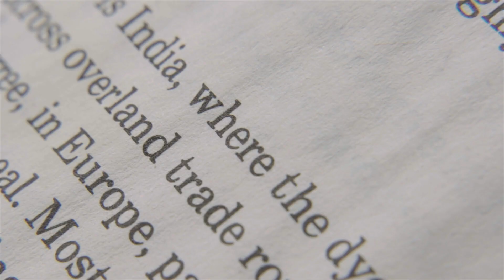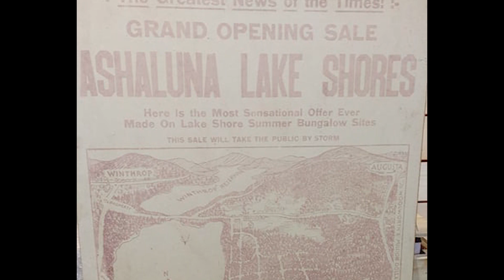Kennebec Cabin Company - From the Woodshed 304 - Steve Bromage, Maine Historical Society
Chase and Ryan welcome Steve Bromage, the Executive Director of the Maine Historical Society. The guys discuss the organization's incredible artifact collection (including an original copy of the Declaration of Independence!) and its mission to preserve and share "Maine story" through the Maine Memory Network. From our legacy of ice, lumber and lobster industries to the high tech innovations of the future, we continue to find ways to thrive and preserve a unique way of life.

From the Woodshed is a casual conversation with Chase Morrill and Ryan Eldridge from the Kennebec Cabin Company, the team that inspired the hit TV show Maine Cabin Masters. Topics range from the joys of Maine living to useful construction tips, while giving fans a behind-the-scenes flavor of their hit show.

Also brought you you by Hammond Lumber Company, your building project partner.

And by Hero Media Network, connecting small businesses with new customers through engaging video and social media marketing.

Make sure to follow Kennebec Cabin Company on Facebook and Instagram to stay in the loop on all things Maine Cabin Masters: